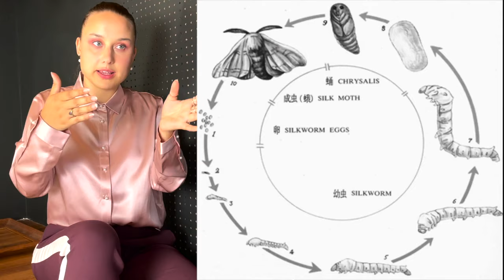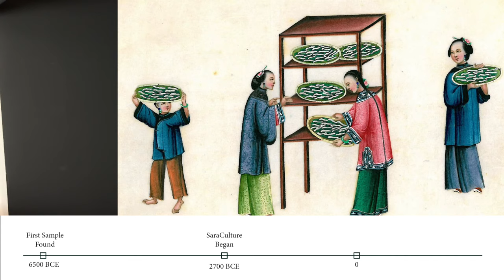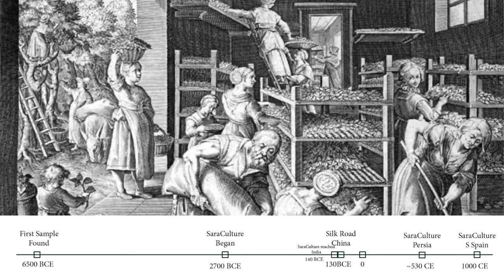What is Silk? Where does it come from? Why is it so expensive? Origin and Background.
Have you ever wondered what is silk? In this video we are going to take a deeper look at silk, where it came from, how it is produced, and why it is so expensive.

00:00 Intro
01:23 When
02:22 Legend
04:28 Extraction
05:36 Mulberry
06:39 Cultivation
07:09 Silk Road
10:12 India
10:36 Persia
 11:37 Today